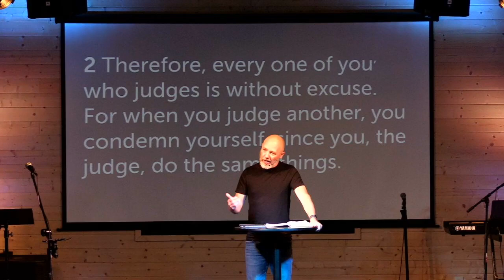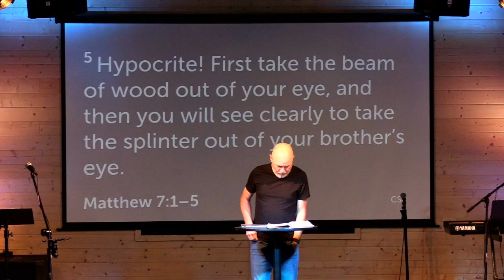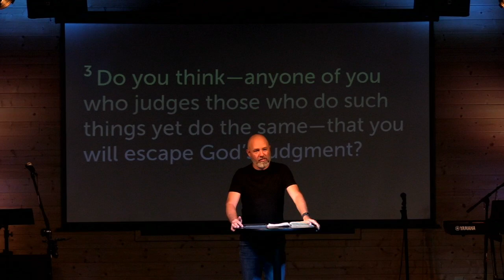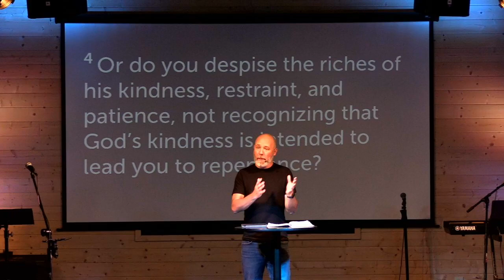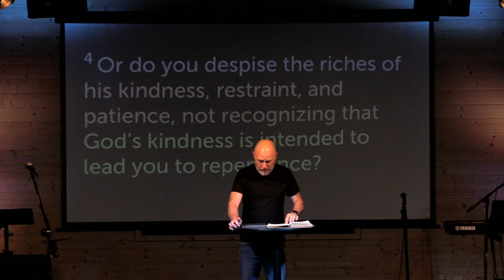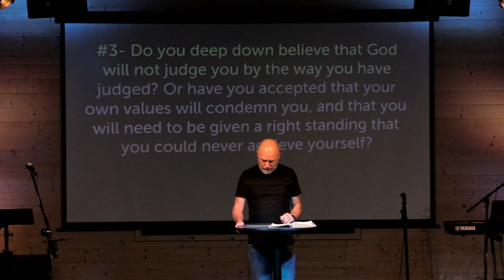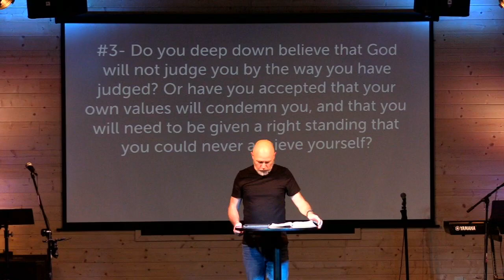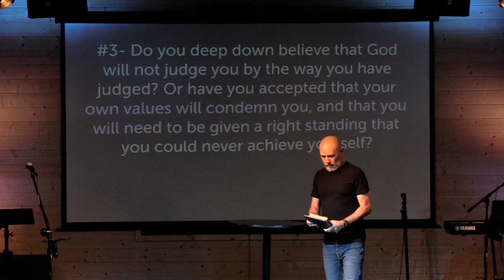Ridge Church | The Book of Romans | Week 10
For more information about our church, check out —— Ridge Church exists to help people follow Jesus for all of life. —— We all have a next step to take as we follow Jesus or even as we consider following Jesus. Are you ready to take your next steps? Check out some of the ways below: —— I want to start following Jesus I want to be baptized I’d like to join a community group I’m interested in serving I would like to support Ridge Church through giving